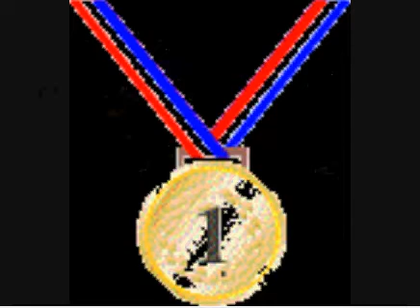Top 10 NES Spiele